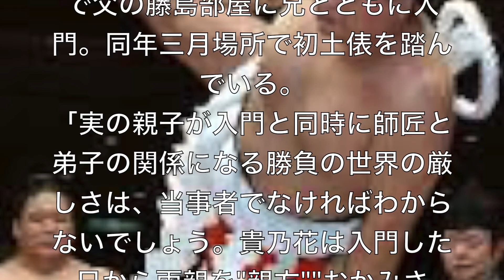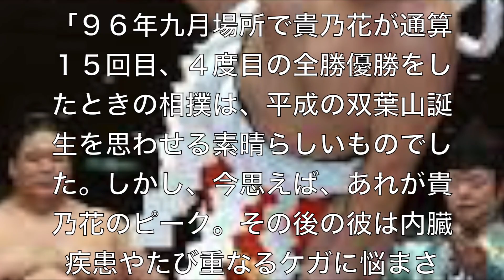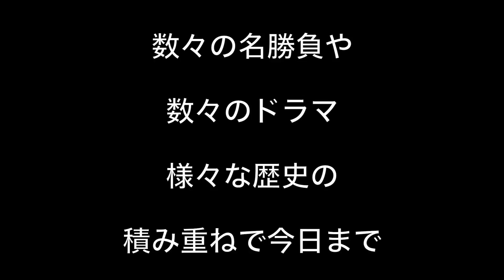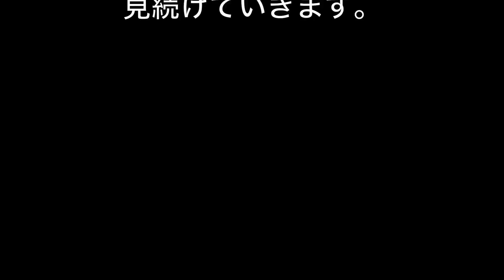強靱な精神力！横綱・貴乃花！